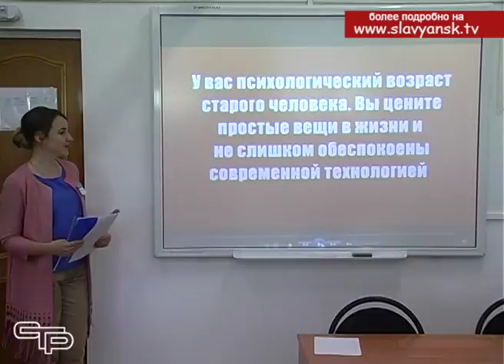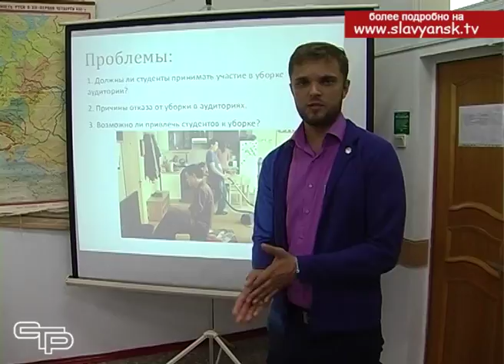В Славянском филиале Кубанского государственного университета прошел день самоуправления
В Славянском филиале Кубанского государственного университета прошел день самоуправления. Студенты читали лекции, а преподаватели вновь вернулись в молодость и сели за студенческие парты. Что получилось из такого необычного эксперимента, смотрите в следующем материале выпуска.